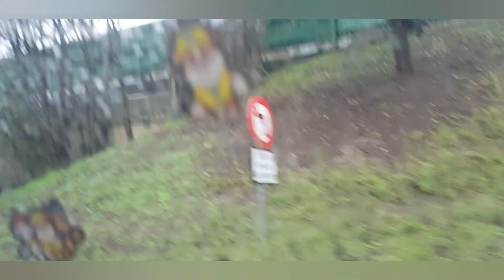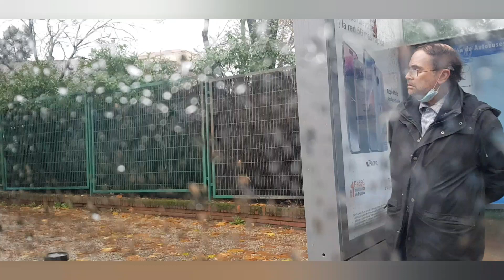ROAD TRIP RAIN OR SHINE